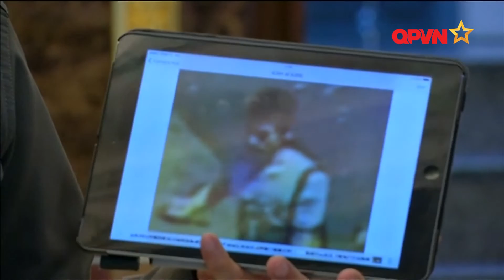[BREAKING NEWS] Thái Lan bắt được nghi phạm đánh bom